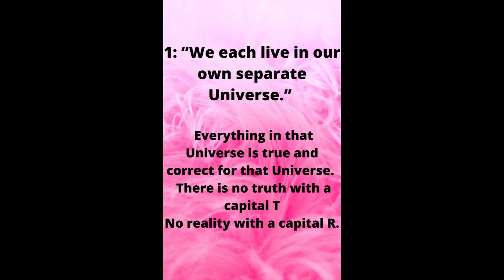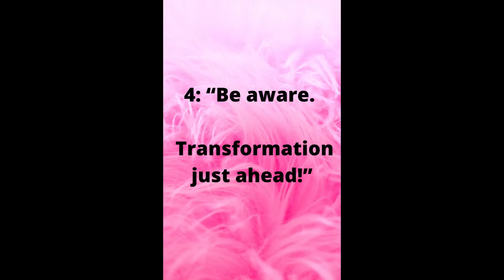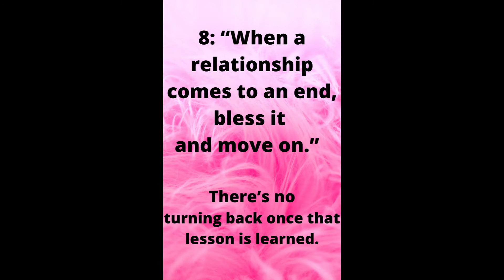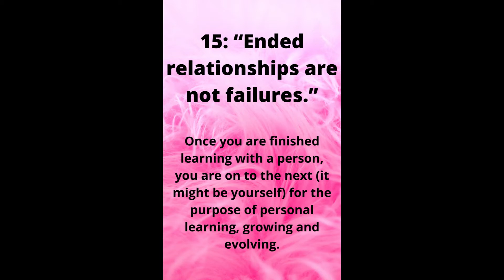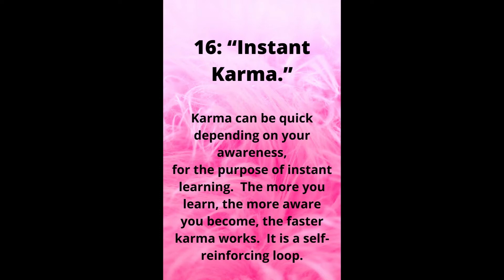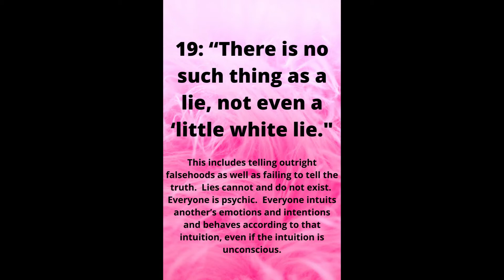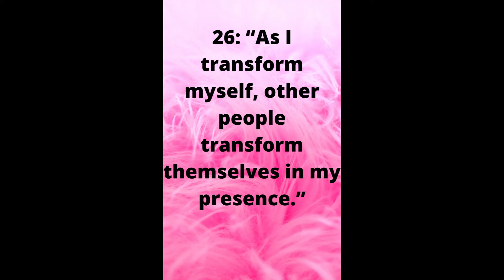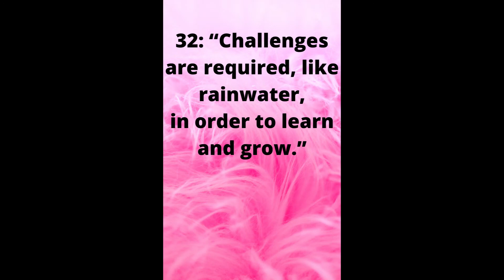Living in the New Lemuria - Lauren’s Laws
(best played with good speakers or headphones)

I’m Lauren O. Thyme, author of “The Lemurian Way, Remembering Your Essential Nature” ©1997 and “Living in the New Lemuria” ©2021 as well as my other 12 books, all of which you can find on Amazon and Kindle.

This video is part of a series of 33 videos based on the exercises found in Living in the New Lemuria.  These exercises are intended to bring you calm, peace and serenity in these tumultuous and turbulent times while connecting you with your soul memories, your Higher Self, and Creator Source.  An ever-widening circle of people are remembering their Lemurian past and focusing on their spiritual lives.

I welcome your contributions which allow Living in the New Lemuria creations to grow and thrive, thus reaching more people on this planet.

Created and written by Lauren O. Thyme
Narrated by Steve Collins